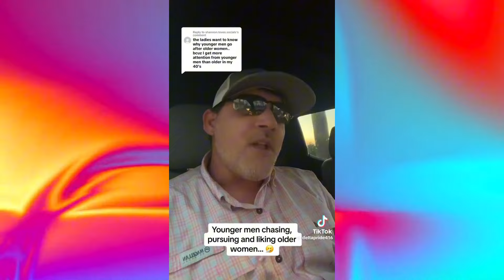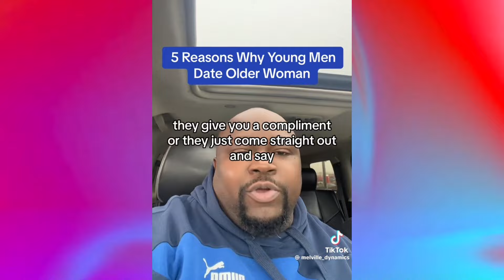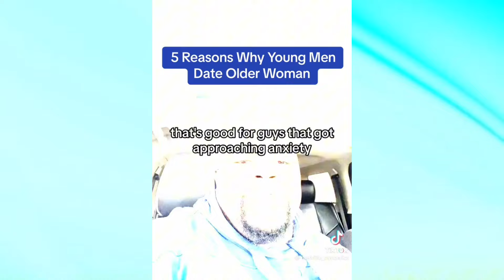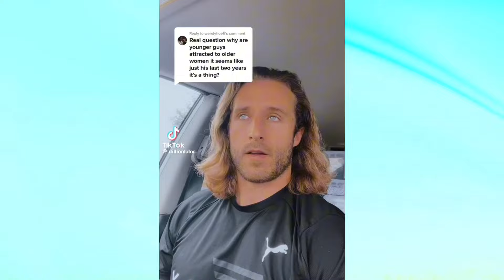Older WOMEN Dating Younger Men Era! | must watch this